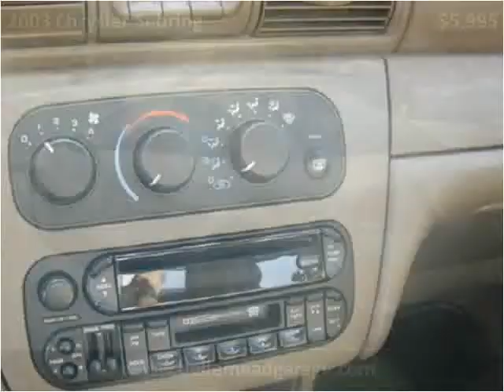2003 Chrysler Sebring available from Belle Mead Garage Inc.